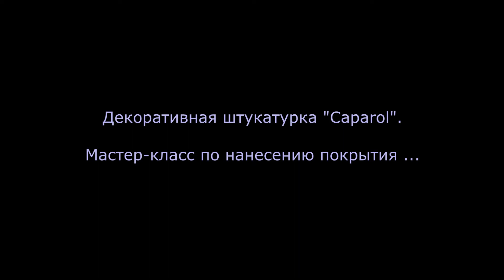Декоративная штукатурка Caparol. Мастер класс по нанесению покрытия Stucco eleganza.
Декоративная штукатурка капарол. Мастер класс по нанесению покрытия. В этом видео мы рассказываем как наносится декоративное покрытие Stucco eleganza. декоративная штукатурка - это отличное решение для людей у которых есть домашние животные, так как оно очень прочное и не царапается как это происходит с любыми видами обоев.